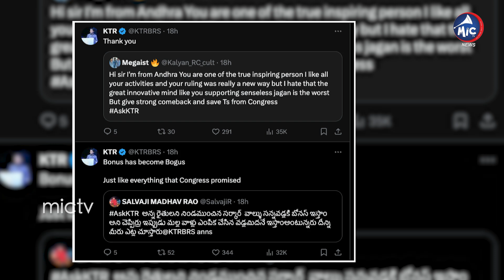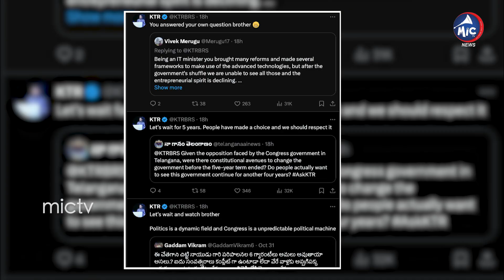నెటిజెన్లతో కేటీఆర్ చిట్ చాట్ | KTR Answer The Netizens Questions In Twitter | KCR | Mic Tv News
నెటిజన్లతో కేటీఆర్ మాటామంతి | KTR Answer The Netizens Questions In Twitter | KCR | Mic Tv News